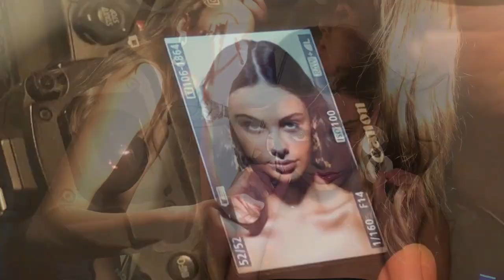Meika Woollard, the next generation's supermodel photoshoot with photographer Charlie Octavia.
Meika Woollard, Australia’s most followed female teenage model on social media, will undoubtedly be the next generation’s supermodel. Meika’s recent photoshoot with photographer, Charlie Octavia and make up artist Eleanna Hingston, is fresh, bold, fun and on-trend.

If you’re a serious make-up artist, there’s a good chance you’ll be familiar with the work of make-up photographer Charlie Octavia and her make-up photography workshop tours, endorsed by the most influential makeup artist Pat McGrath, Instagram page @patmcgrathreal.

For Meika to team up with Charlie in this Melbourne shoot, you should know to place Eleanna’s make-up artistry on your radar. At last week, Milan Fashion Week catwalk season, a whole host of new make-up trends emerged; bright and sunny yellows seem to be the colour of the new season, which is evident as this trio’s collaborative inspiration.

Eleanna’s make-up looks were inspired by 2020 Milan’s Fashion Week influencer Lynsey Alexander for United Colors of Benetton: The Primaries
and Gigi Hadid's make-up look as seen backstage at Max Mara as well as Meika herself.

Projecting Meika’s youthful innocence, dewy skin, glossy lips, VISCO style to naturally showcase Meika’s loveable and relatable personality.

Credits of the video editing:Michelle Werrett
Who Did That Productions

Credits of the footage for the the Autumn Leaves:Andreea Petcu

Credits of the After Effects for the Falling Autumn Wallpaper:Renderspaz

Credits of Overlay for the eye zoom:Chris Tolworthy
"Close up eye" by Ben Mortimer Photography.